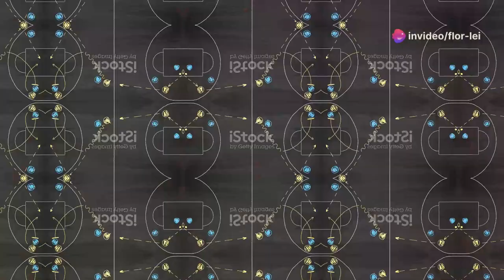Knicks vs Pacers Game 2 Showdown Expert 2024 05 09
In this video, we dive deep into the highly anticipated matchup between the New York Knicks and the Indiana Pacers in Game 2 of their thrilling NBA playoff series. We'll analyze the key players to watch, provide expert predictions on the outcome, and share valuable betting tips to help you make informed decisions.

Discover the latest insights and strategies that could give you an edge when placing your bets. Whether you're a die-hard Knicks or Pacers fan, or simply a basketball enthusiast, this video has something for everyone.

Don't miss out on this essential breakdown of the Knicks vs Pacers Game 2 showdown.

See Less

OUTLINE:
00:00:00

00:00:18
Player Analysis

00:01:03
SportsLine Projection

00:01:25
Game Preview

00:01:50
Closing Remarks